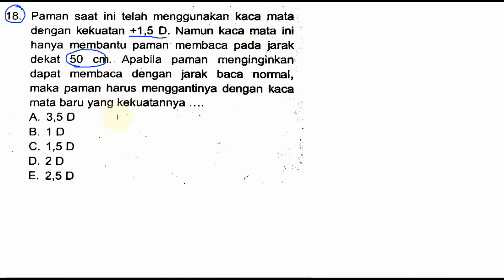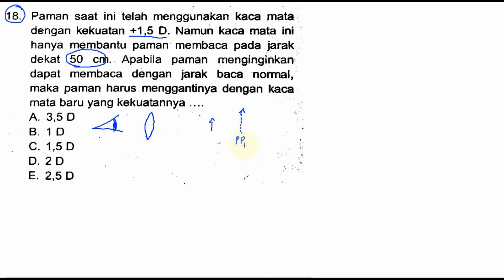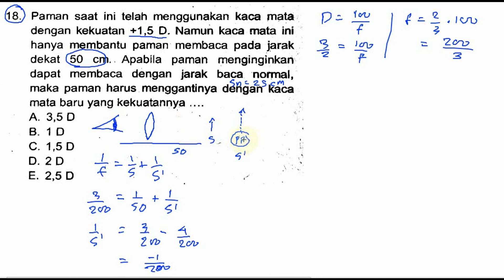un sma fisika 2017 , prediksi, no 18, fisika optik, menganti ukuran kacamata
18. Paman saat ini telah menggunakan kaca mata
dengan kekuatan +1,5 D. Namuh kaca mata ini
hanya membantu paman membaca pada jarak
dekat 50 cm.. Apabila paman menginginkan
dapat membaca dengan jarak baca normal,
maka paman harus menggantinya dengan kaca
mata baru yang kekuatannya
A. 3,5 D
B. 1 D

C. 1,5 D
D. 2 D
E. 2,5 D